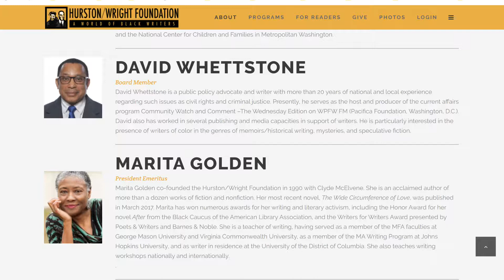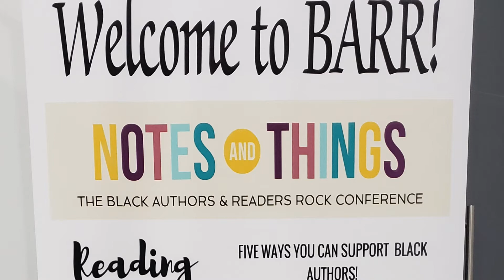David Whettstone, Board Member of the Hurston/Wright Foundation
David Whettstone, Board Member of Hurston/Wright Foundation spoke with AALBC during the 2019 Black Readers and Authors Rock celebration.